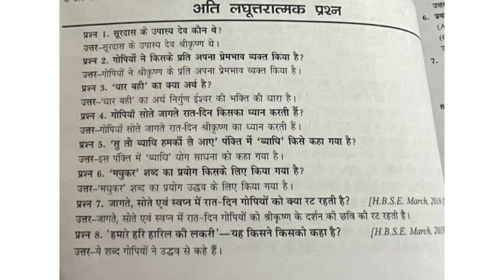SURDAS KE PADY CLASS 10 ||SURDAS KE PAD HINDI CLASS 10 ||CBSE